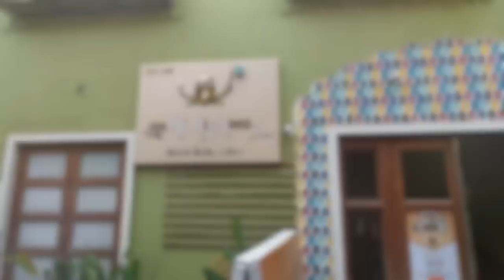Authentic Delhi Food in Mumbai | Pure Veg Thali 🟢 ( UNLIMITED ) | Delhi Highway | Khau Dost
Hello friends, Delhi is a city that is famous for many things but one thing that stands out is the food of Delhi. Delhi food has been popular among all of us.

Whenever we think of Delhi food, dishes like choley bhature, parathas, the biryanis, the chaats, the curries, the kormas, the sweets etc just appear in front of our eyes.

Delhi food is mouth watering and the thought of the food just attracts you towards this beautiful city.

In Mumbai there are a few places that serve you delicacies from Delhi. So in search of the taste of Delhi we discovered a restaurant in the busy and commercial area of Lower Parel called 'Delhi Highway'. This restaurant is a pure vegetarian restaurant and serves all the possible popular dishes from Delhi. Their A La Carte is huge and boasts of number of dishes that one can wish too have. The Thali is sumptuous and delicious. You can have your stomach full but still one keeps craving for more.

A special mention to the chaats as I loved them the most.

So friends in this vlog we share with you a delicious experience of Delhi Highway. Hope you enjoy it as much as we did.

Dhanyawad.

Google Link

Delhi Highway

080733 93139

Delhi Highway, Fort Outlet

Delhi highway